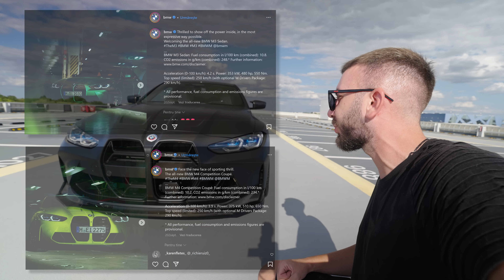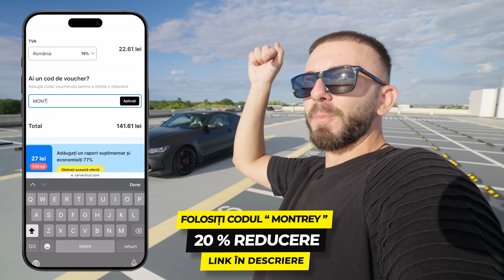TOT CE URASC LA BMW-UL M4.. *IL VAND?*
SAU FOLOSESTE CODUL "MONTREY" ⬆️